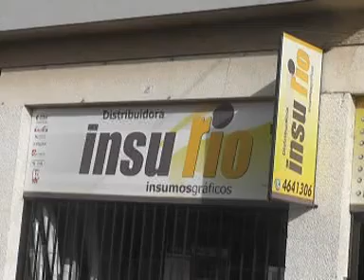Pace Car - Programa 152 - America Sports - 7/07/2013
Programa de Río Cuarto de Doble M Producciones, dedicado a las Categorias de Peñarol de Bulnes, Córdoba Pista, Pista San Luis y la actualidad del Automovilismo Internacional, Nacional y Regional.